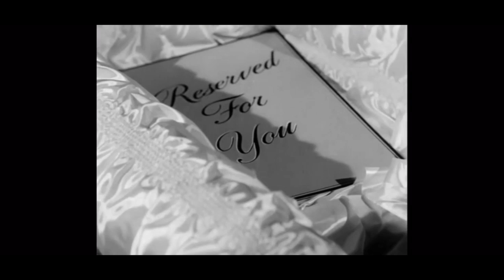AVOCADSQUAD - Boh Diddly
Meredith Hague - vocals
Drew Best - keys, vocals
Adrian Wright - vocals
Devin Anderson - bass, guitar
Phil Hartley - drums
Jake Tanis - guitar
Jessica Wheatley - vocals
Shawn White - words